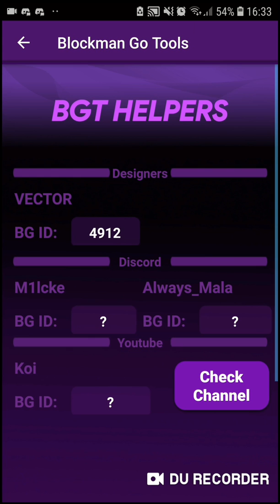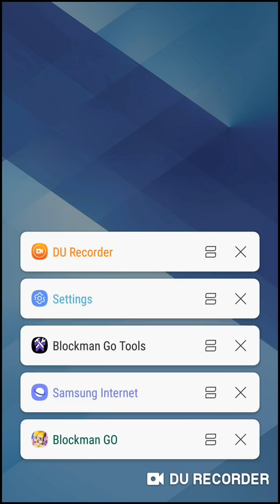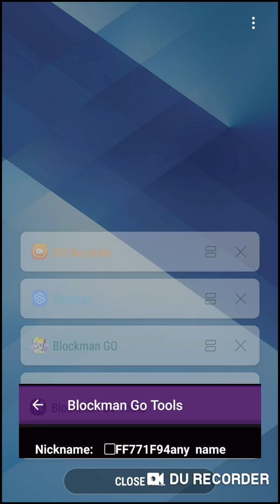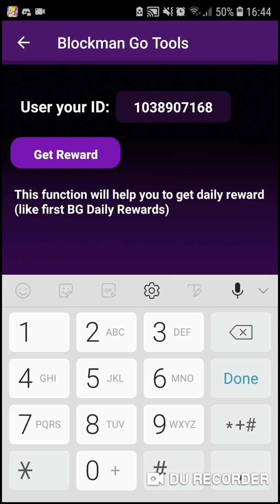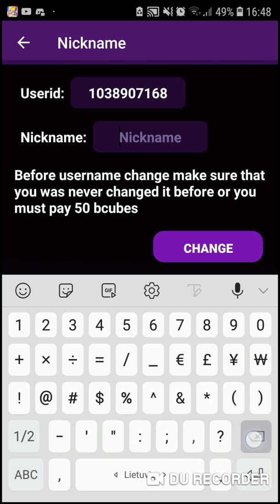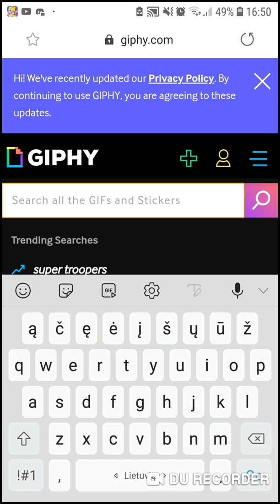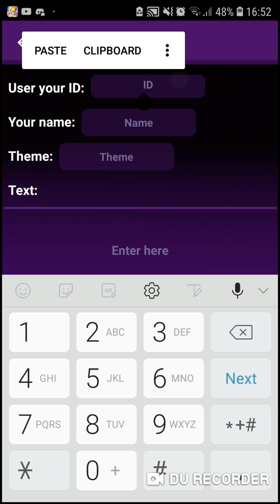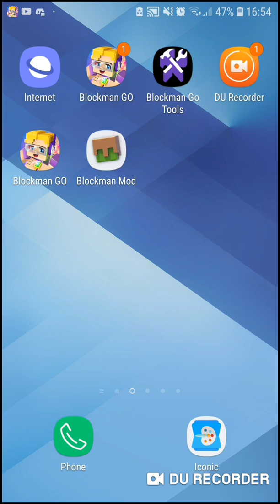Blockman Go Tools(BGT) 3.7 version How to use?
This video will explain how to use blockman go tools in new version.If your version  lower than 8.0 ,you don't need cloned blockman go

Color code choice:

My Blockman userID:
5690688

Ignore it:
BM
bm
Blockman go
BMG
Blockman go tools
bmg
blockman
blockman gif
Gifs
Blockman gifs
Blockman account
Account
Blockman recover account
Blockman name
Blockman cool name
Colored name
Blockman colored name
Blockman profile
Report
Blockman moving picture
Blockman video
Ender
Blockman multiplayer
Bcubes
Coins
Genrator
Friend
Friends
Finder
BGT
Invisible
Blockman hack
Blockman cheats
cheats
cheat
daily reward